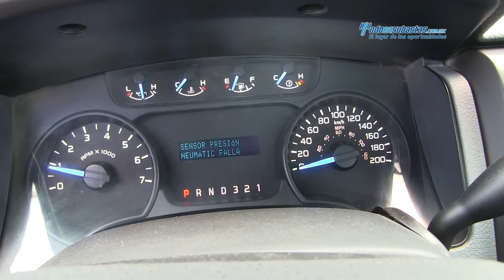Ford / F-150 XL 4x4 v6 2014